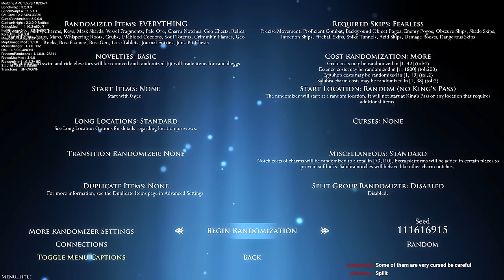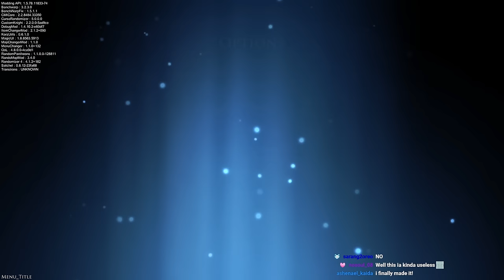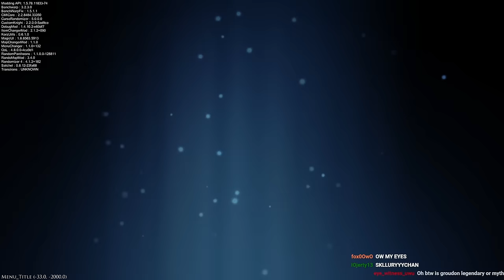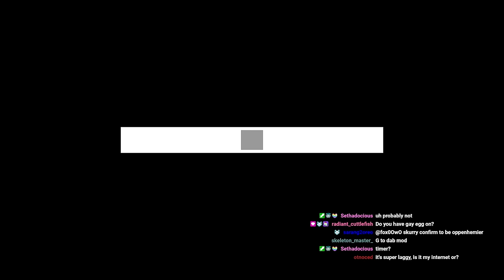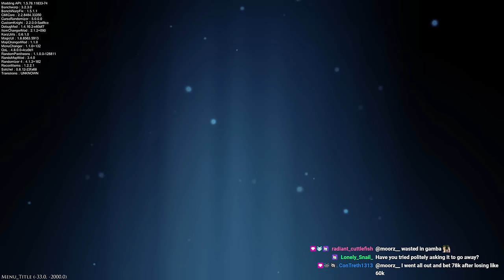Randomizer With Curses - Part 1